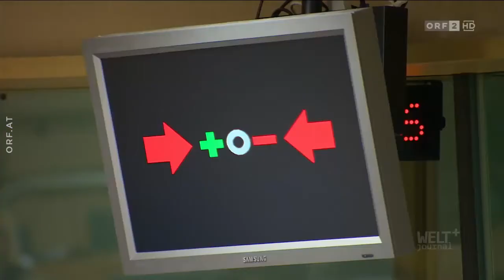Die große Veränderung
17.01.18

In Deutschland hängen Millionen Arbeitsplätze an der Autoindustrie, mit der Elektromobilität stehen Hunderttausende qualifizierte Jobs auf dem Spiel. Der Bau eines E-Motors braucht viel weniger Arbeit als der eines Diesel- oder Benzin-Motors. Ebenso unter Druck sind die Zulieferfirmen: Verbrennungsmotoren bestehen aus 1.200 Teilen, Elektromotoren aus ein paar Dutzend. Sind die Beschäftigten der deutschen Automobil-Industrie die Verlierer des Strukturwandels? Das WELTjournal begleitet sie bei ihrem Arbeitskampf um die Autojobs der Zukunft.

Fahrerlose Autos und Lkws, virtuelle Rezeptionistinnen, Roboter, die Servicearbeiten übernehmen oder Bewerbungsgespräche führen – all das ist in Teilen der USA bereits Realität geworden. In 20 Jahren könnten fast 50 Prozent der amerikanischen Arbeiter keinen Job mehr haben. Besonders gefährdet ist der Niedriglohn-Sektor, denn die technische Entwicklung wird viele Arbeiten überflüssig machen. Doch auch qualifizierte Jos werden der Automatisierung und Digitalisierung weichen müssen. In Anbetracht dieser Aussichten bekommt die Debatte um ein „Bedingungsloses Grundeinkommen“ neue Brisanz.